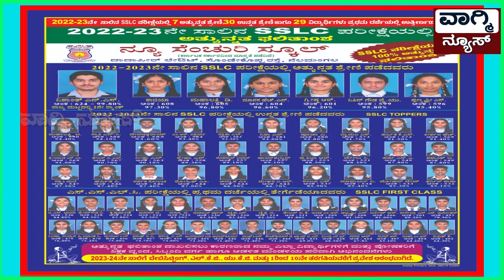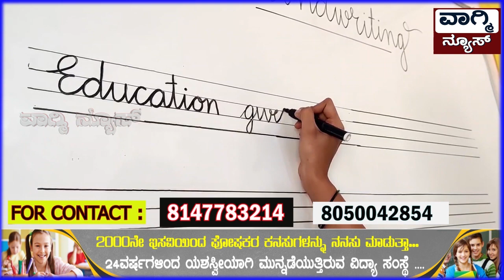ದಿನಾಂಕ 4/6/2023 ರ ಭಾನುವಾರ ನೂತನ ಶಾಸಕರಿಗೆ ತಿಗಳ ಸಮುದಾಯದ ವತಿಯಿಂದ ಅಭಿನಂದನಾ ಕಾರ್ಯಕ್ರಮ